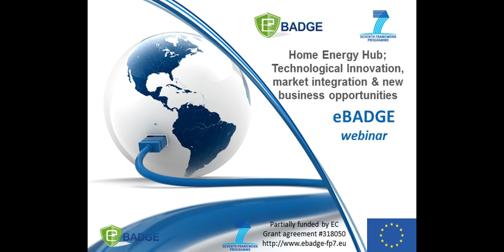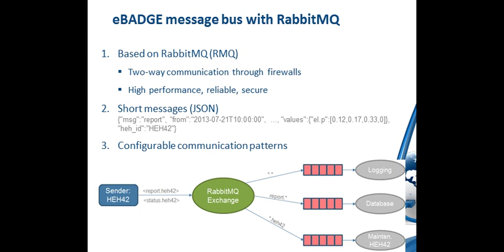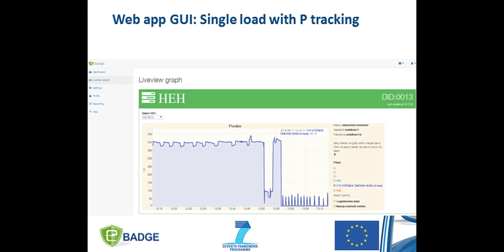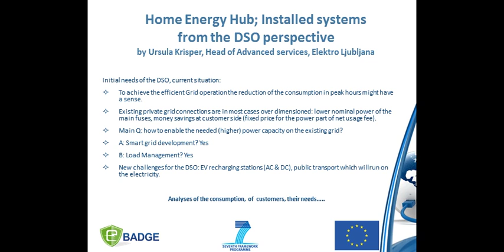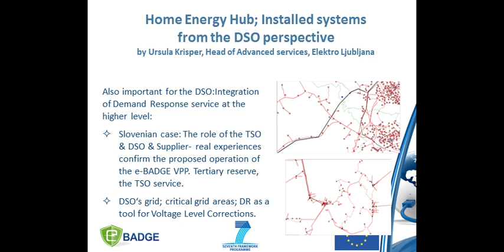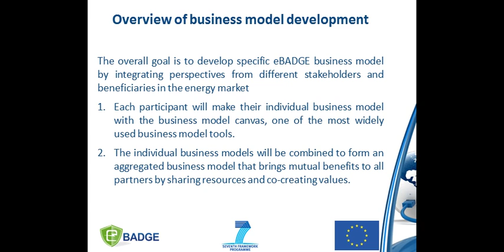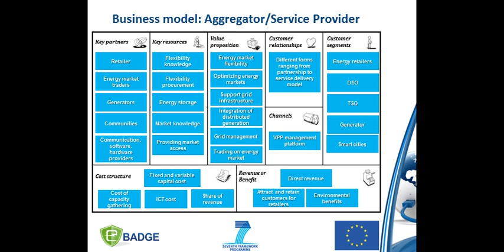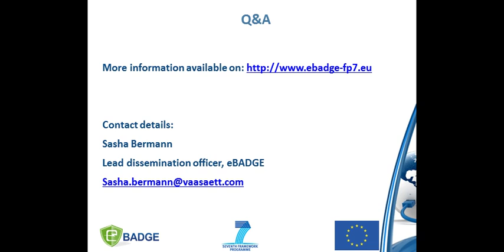On-Demand eBADGE Webinar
The eBADGE webinar “Home Energy Hub; technological innovation, market integration & new business opportunities” presents the project's Home Energy Hub & cloud solutions, state of the art prime ICT tools tailor-made to solve key issues facing the EU electricity markets today; bringing new players to the marketplace, facilitating stakeholder connectivity & communication, optimising energy management & the energy value chain - and how to exploit the new, open marketplace.

The consortium experts will showcase these ICT tools and outline how they can create value and new opportunities in the marketplace; improve present services, create a framework in which new services & business models can arise and be exploited.